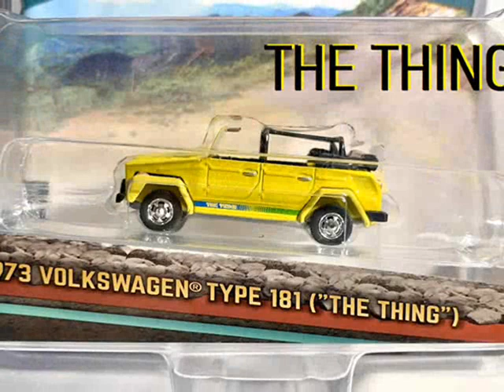1:64 diecast 1973 Volkswagen Type 181 "THE THING"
Car #2 for the Celebrating The Seventies weekend. What a weird and whacky vehicle in any decade. I sure had fun spotting these as a kid. I remember the tv commercials were odd. Well, I'm glad I have this thing. It's either this thing or another.